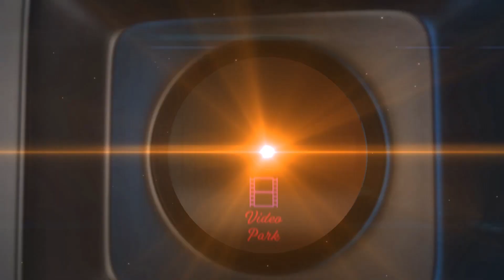Girls Gang Trolling and Teasing Simran & Arjun in Train - Ottran | Manorama | Ambika | VideoPark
Ottran is a 2003 Indian Tamil-language spy thriller film starring Arjun, Simran, Manorama, Vadivelu, Tejashree, Sarath Babu and directed by Ilankannan. The score and soundtrack was composed by Pravin Mani.